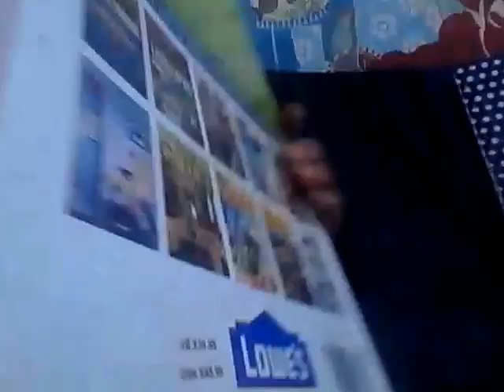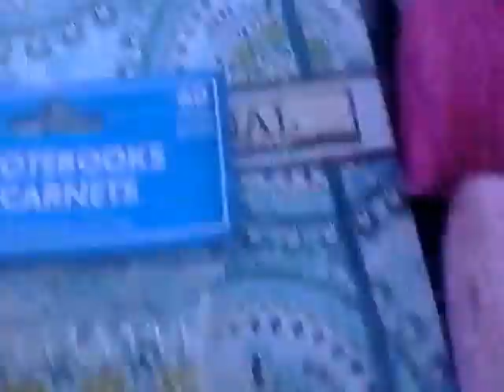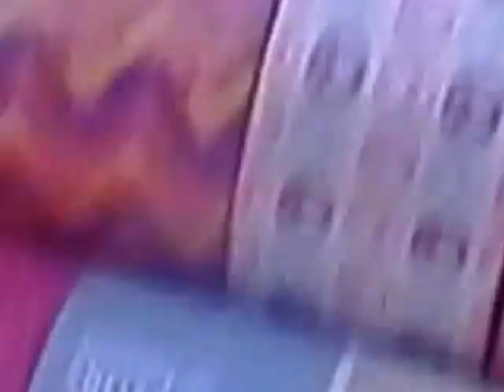Dollar Tree planner/journal haul